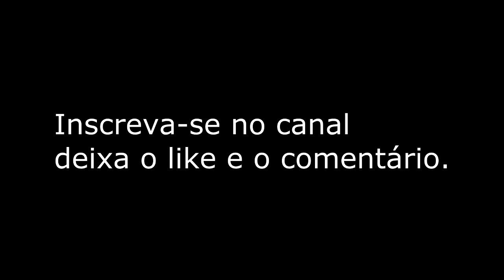Caiu no 2º encontro de wheeling bike em Camaçari-ba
Aqui você vai encontrar um pouco de Tudo, Pegadinhas, Vlogs, esporte, lazer e muito mais, aqui o entretenimento é para todos os públicos.